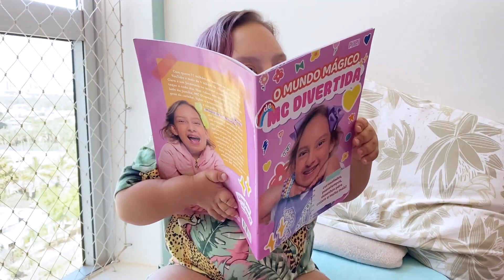Boa de mira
😘 Ahhhh, deixe sua sugestão de vídeo nos comentários, VALEU PESSOAL!!!

Estamos também no:
Youtube/Rumble/Odysee: RIPA NA CHULIPA
Kwai: ripanachulipaofc

Humor e Diversão é no canal Ripa na Chulipa!

**Roteiro por HENRICK